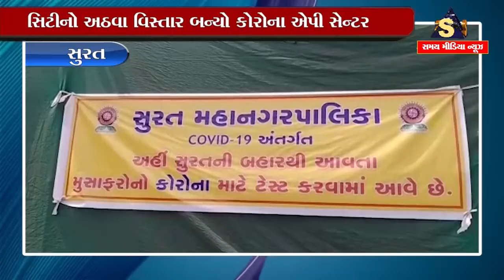સુરત : સિટીનો અઠવા વિસ્તાર બન્યો કોરોના એપી સેન્ટર